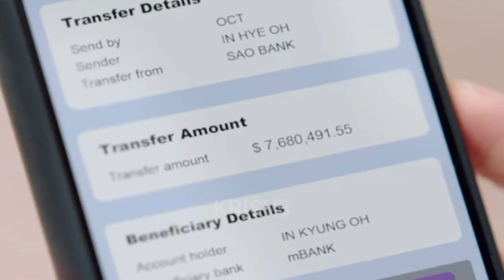FINALLY LITTLE WOMEN menang!!!